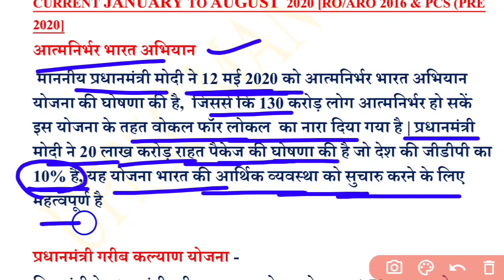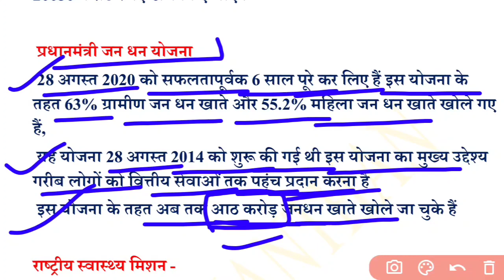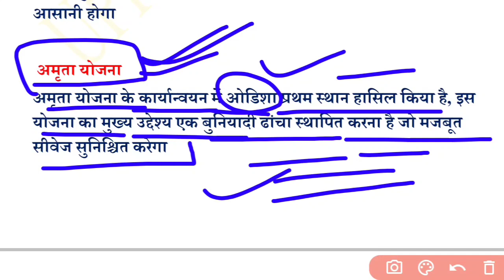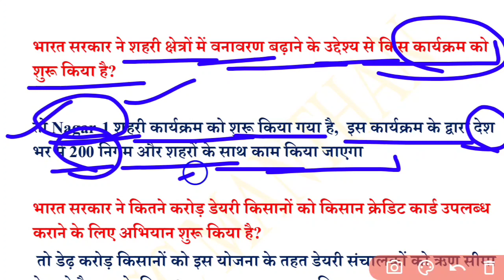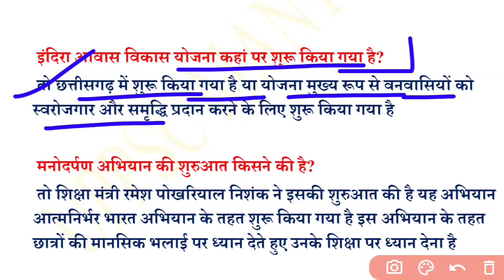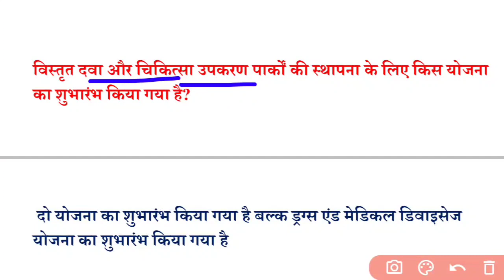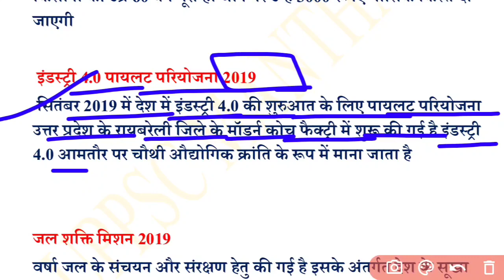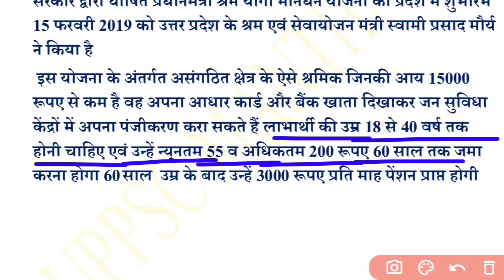Yojna 2020|Ro/Aro Current Affairs 2020|समीक्षा अधिकारी2016|samiksha adhikari current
# ro/aro_current_affairs, #
ghatnachakra_current_affairs_for samiksha_adhikari,
ro/aro_current_affairs_2020,
ro/arocurrentaffairs,
Ro/Aro_Current_Affairs,